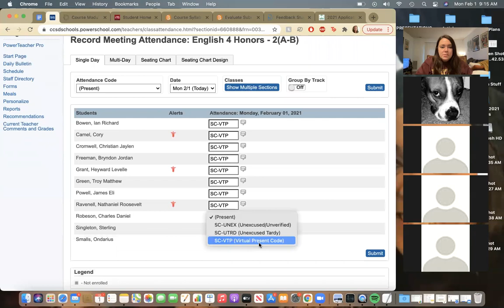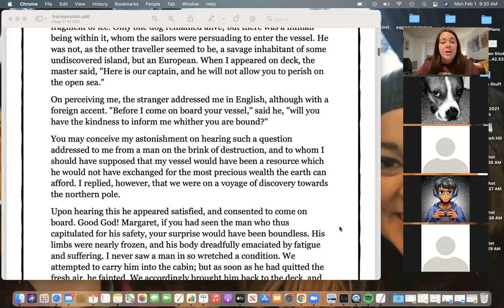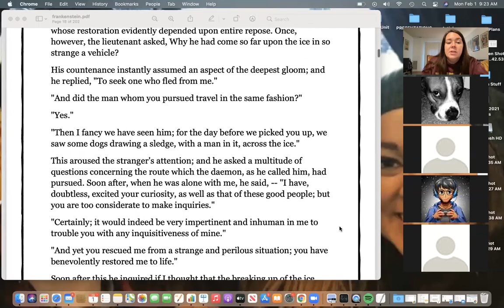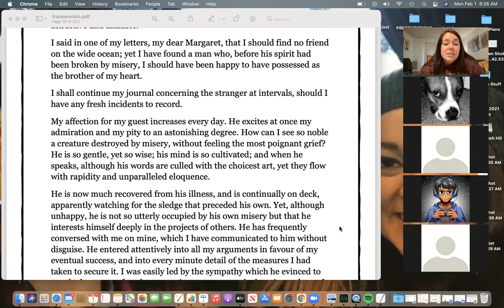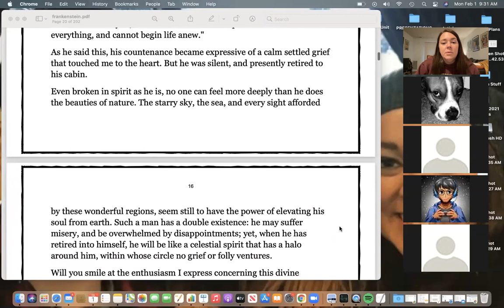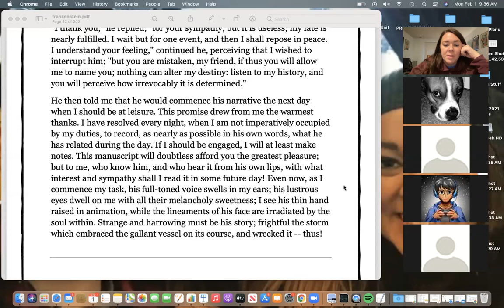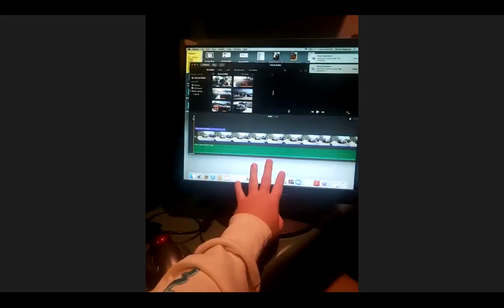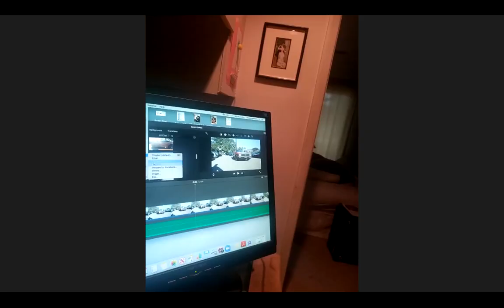Engl IV 2-1